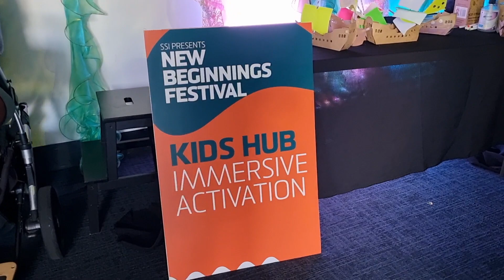Apapun Acaranya Makannya Tetap Indonesia | Reaksi Penonton Bikin SemangArt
Kali ini kita tampil di Sydney dan makan Gado-gado serta reaksi penonton asal Indonesia setelah pertunjukkan